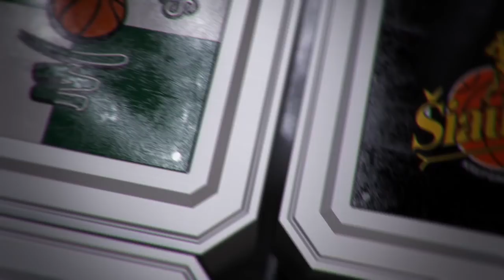Rungtynių momentas: A. Gudaičio monstriškas dėjimas